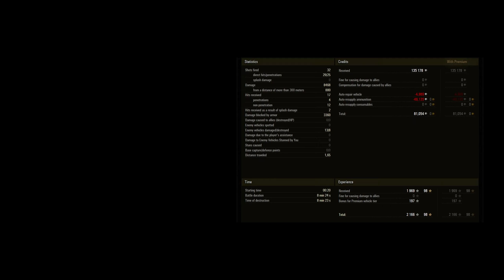Renegade .. 8468 Dmg